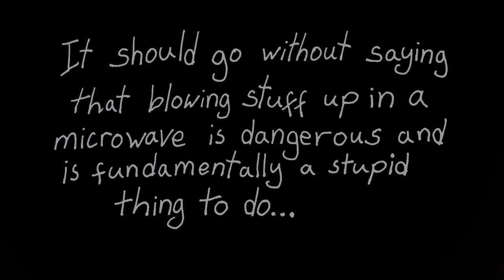Microwaving My Work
A brief clip depicting an element of my process...

(Please note: inproper use of a microwave is dangerous; I do NOT in anyway recommend doing this yourself.)